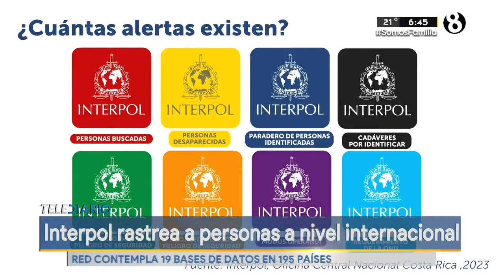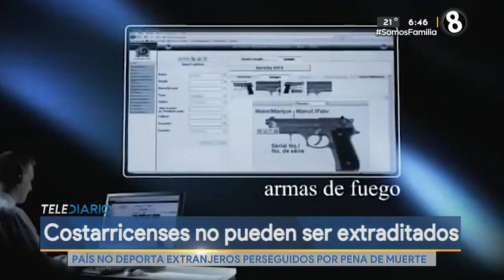Interpol se encarga de rastrear a personas a nivel internacional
La Interpol interviene cuando una investigación o búsqueda se prolonga, como es el caso de Keibril.